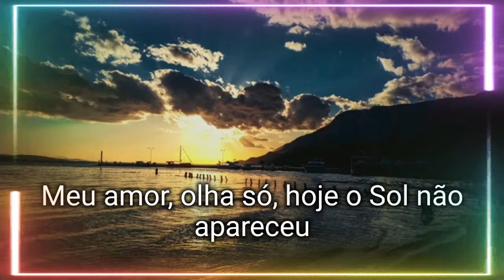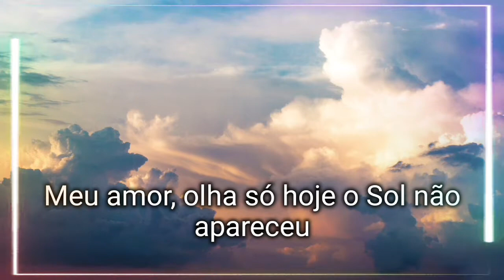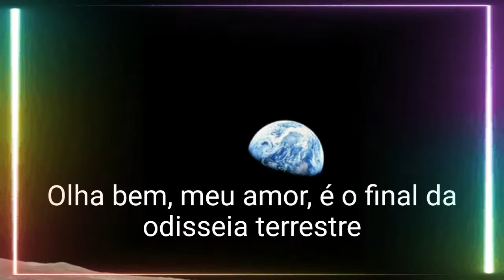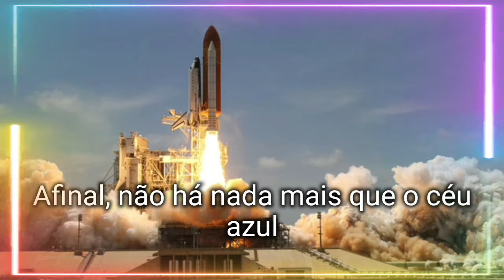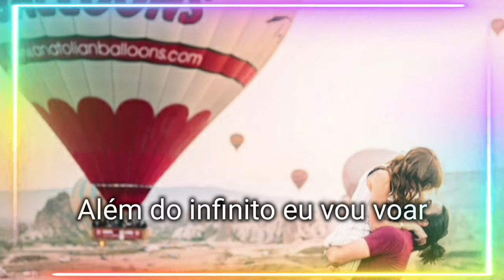Pequena Eva(Lyricvideo) Cover By Simone Soubre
"Pequena Eva" É a versão brasileira da música italiana "Eva". No Brasil, a banda Rádio Táxi gravou uma versão em português em 1983, que chegou a ser a primeira canção nas paradas de sucesso de São Paulo, além de fazer grande sucesso nacionalmente. A Banda Eva (ainda com Ivete Sangalo) gravou uma versão em 1997, que se tornou um hino do grupo e da carreira de Ivete.
Eva" é uma canção de Umberto Tozzi, lançada no seu álbum homônimo em 1982.
 Foi lançada como um duplo lado A com "Mama", e o sucesso de ambas as cançãos confirmou a popularidade inicial do cantor na Itália.